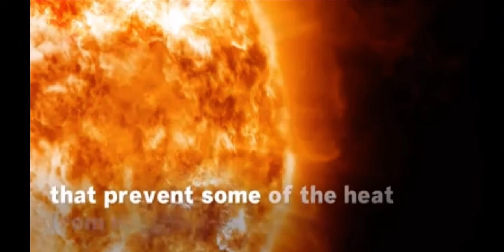This cant be the end of the world right? : September 24 2022